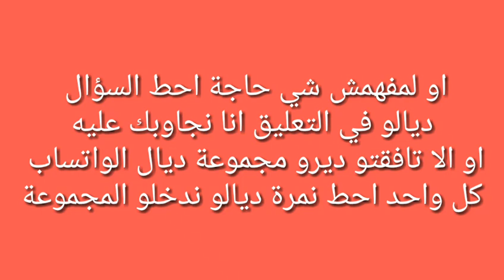الدقائق الاخيرة quinte 13/02/2021